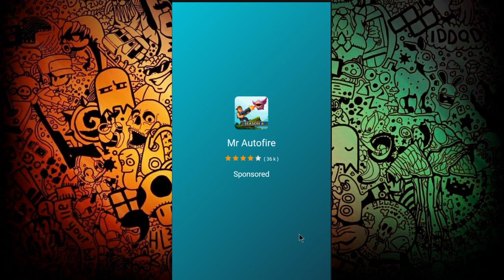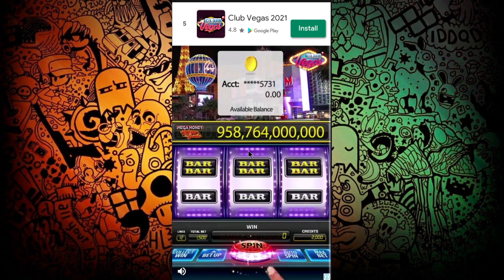Ninja Cat Assassin | Android Gameplay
Neste vídeo vamos jogar o game Ninja Cat Assassin, lançado para o Android.